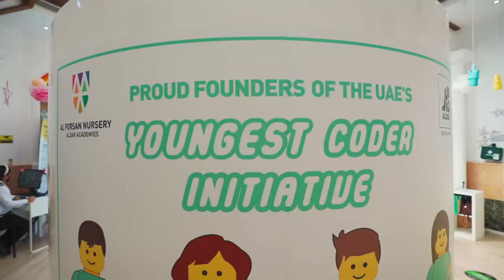Discover Al Forsan Nursery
Al Forsan Nursery is supported by the same exceptional teaching standards and techniques that are delivered across our academies, offering a Pre Nursery and Nursery provision to students from 1 years old. Graduates from Nursery in Al Forsan Nursery will receive a placement in their choice of Academy for FS2.

Al Forsan graduates are fully supported with a tailor made transition programme, to ensure our graduates and their families are familiar and excited about their transition to Primary school. By joining the Aldar Academies family of schools, you are assured the same exceptional teaching standards and techniques that are delivered across our academies, whilst being able to choose the right curriculum, location and learning environment for your child from ages 2 to 18.